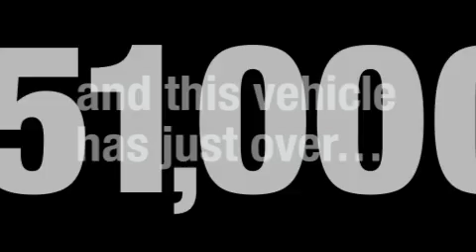2006 GMC Envoy XL Harrison OH 45030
Hirlinger Chevrolet
 9912 Old Harrison
 Harrison, OH 45030

 Year: 2006
 Make: GMC
 Model: Envoy XL
 Engine: Gas I6 4.2L/254
 Trans.: Automatic
 Exterior: Superior Blue Metallic
 Miles: 51,565
 Interior: Gray